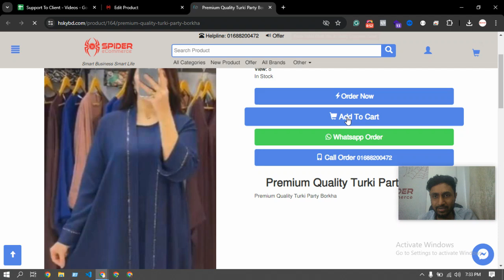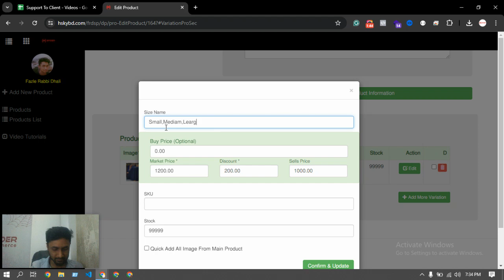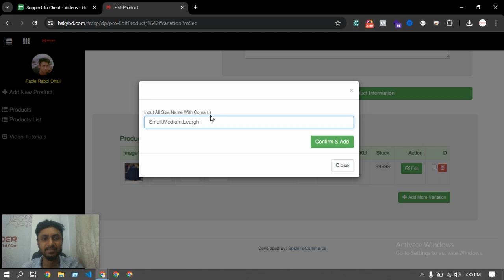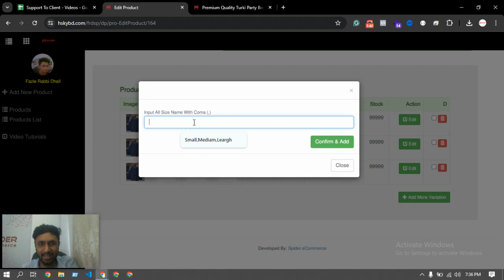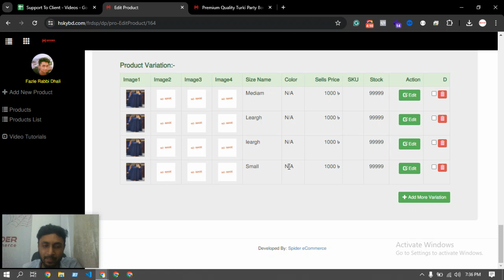Support#161 - প্রোডাক্ট এ সাইজ ভেরিয়েশন এন্ড করার সময় এই বিষয়টি লক্ষ্য রাখবেন | Spider eCommerce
Support#161 - প্রোডাক্ট এ  সাইজ ভেরিয়েশন এন্ড করার সময় এই বিষয়টি লক্ষ্য রাখবেন - Spider eCommerce website management Tutorial Bangla

আপনার ই-কমার্স ওয়েবসাইটে প্রোডাক্টের সাইজ ভেরিয়েশন এড করতে চান? এই ভিডিওতে, আমরা দেখাবো সাইজ ভেরিয়েশন এড করার সময় কোন বিষয়গুলো খেয়াল রাখতে হবে। Spider eCommerce এর এই টিউটোরিয়ালটি বাংলায় তৈরি করা হয়েছে যাতে আপনি সহজেই শিখতে পারেন।

1. প্রোডাক্টের সাইজ ভেরিয়েশন কেন গুরুত্বপূর্ণ।
2. সাইজ ভেরিয়েশন এড করার সহজ পদ্ধতি।
3. সাইজ ভেরিয়েশন এড করার সময় কোন কোন বিষয়গুলো মনে রাখতে হবে।
4. প্রোডাক্ট পেজে সাইজ ভেরিয়েশন ব্যবহারের টিপস।

**ট্যাগগুলি:**

**Transform Your Business with Spider eCommerce - Expert eCommerce Website Development**

Welcome to Spider eCommerce! Are you looking for a fast, user-friendly, and fully customized eCommerce website to elevate your business? You’ve come to the right place. Since 2019, Spider eCommerce has been a leader in crafting dynamic eCommerce websites using advanced PHP technology. With over 300 successful projects and a commitment to 100% client satisfaction.

🌟 **Expertise and Experience:** With more than 7 years of industry experience, our team specializes in developing high-performance eCommerce websites. We understand the unique challenges of online businesses and deliver solutions that drive growth and success.

🌟 **Comprehensive Features:** Our eCommerce websites are packed with features designed to enhance functionality and improve user experience:
- Control Panel
- Product Manager
- Orders Manager
- Page Manager
- Settings Manager

🌟 **24/7 Client Support:** Your success is our priority. We provide round-the-clock support to ensure your eCommerce website runs smoothly and efficiently.

Spider eCommerce was founded in 2019 with a passion for innovation and a mission to provide exceptional eCommerce solutions. Our goal is to empower businesses with cutting-edge websites that enhance their online presence and drive sales.

Spider eCommerce is your trusted partner for creating impactful online stores that stand out in today’s competitive digital landscape.